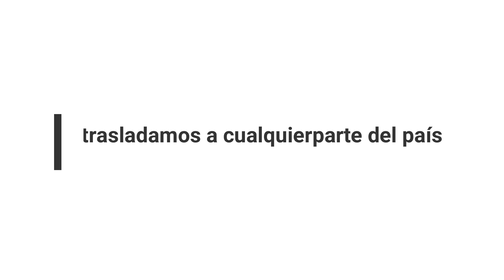El Blog de Will Cordero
asfaltos Brenes no dudes en contactarlos si buscas asfaltar